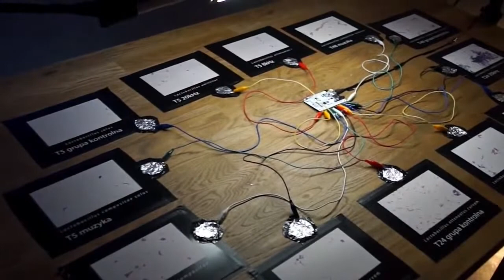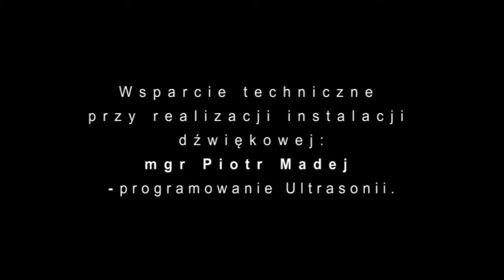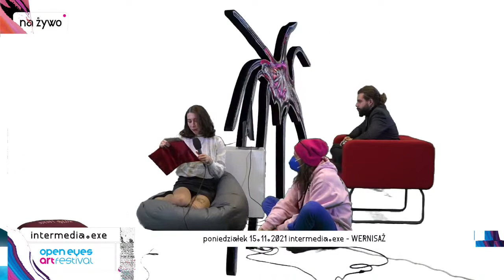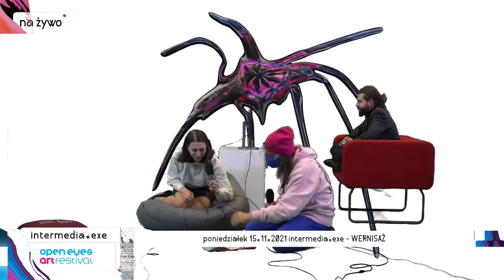WERNISAŻ INTERMEDIA.EXE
Wernisaż studia oraz selekcja praca artystek i artystów z kręgu WI zapowiadających kolejne działania. Można przyjść na żywo, można oglądać on-line.

Osoby zaangażowane w projekt INTERMEDIA.EXE w ramach Open Eyes Art Festival
PRODUKCJA I KOORDYNACJA: Mariusz Front, Roman Dziadkiewicz
WSPÓŁPRACA: Justyna Górowska, Patrycja Maksylewicz, Grzegorz Biliński, Marek Chołoniewski, Krzysztof Maniak, Mariusz Sołtysik
REALIZACJA: Bernard Śmiałek, Piotr Madej
WSPÓŁPRACA: Napoleon Bryl, Jadwiga Hernas, Damian Sobecki, Roman Dziadkiewicz
KAMERY: Bernard Śmiałek, Roman Dziadkiewicz, Kyrylo Aleksandrov, Linda Wojtera, Helena Maciukiewicz, Szymon Baran, Daria Krawczyk, Aleksandra Uchacz, Paweł Okoński, Zofia Kalemba, Rafał Pogoda i Inni
IDENTYFIKACJA WIZUALNA I VR SCENOGRAFIA: Aleksandra Pieńkosz, Roman Dziadkiewicz, Bartosz Ujda, Linda Wojtera, Jadwiga Hernas, Alicja Filipek i Inni
PROMOCJA: Justyna Górowska, Aneta Sieniawska
REDAKCJA I PROWADZENIE NA ŻYWO: Roman Dziadkiewicz
WYSTĄPIŁY i WYSTĄPILI:
Działania Patrycji Maksylewicz i Romana Dziadkiewicza zrealizowano w ramach STYPENDIUM TWÓRCZEGO MIASTA KRAKOWA 2021